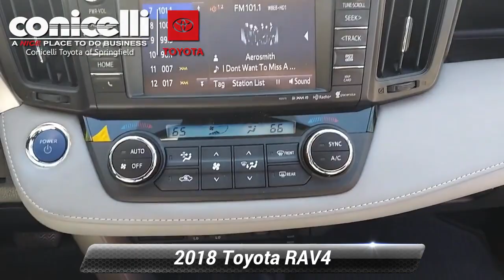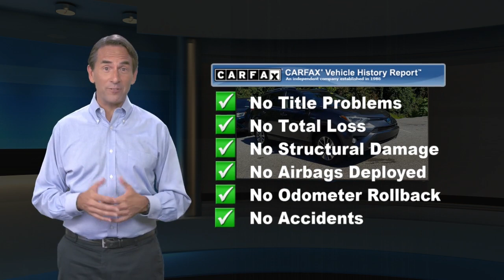Certified 2018 Toyota RAV4 Hybrid LE, Springfield, PA S201703A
-CERTIFIED- -LOW MILES!- -BACKUP CAMERA, BLUETOOTH, SATELLITE RADIO, LANE ASSIST, AND ALL WHEEL DRIVE- -CARFAX ONE OWNER- -GREAT GAS MILEAGE- This RAV4 looks great with a clean Ash interior and Magnetic Gray Metallic exterior! Save money at the pump knowing this RAV4 gets 30.0 MPG! Please call to confirm that this RAV4 is still available! We are located at: 860 Baltimore Pike, Springfield, PA 19064.

[RLVID:21944:81db18fcef2934e0:f88c862c7b403015:1]